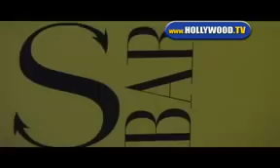Janet Jackson and Jermaine Dupri Leaving S-Bar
Janet Jackson and Jermaine Dupri Leaving S-Bar in Hollywood.02-21-08.